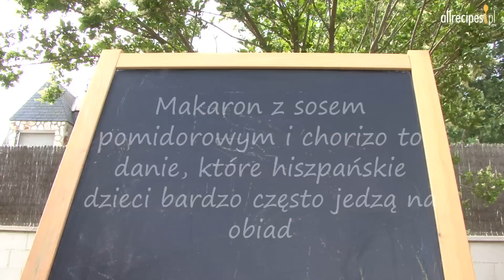Makaron penne z sosem pomidorowym - jak zrobić szybki obiad - Allrecipes.pl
Zobacz nasz video przepis na prosty i szybki obiad: makaron penne z sosem pomidorowym ze świeżych pomidorów, z dodatkiem kiełbasy chorizo. To przysmak dzieci w Hiszpanii!

Na naszym portalu znajdziecie mnóstwo sprawdzonych przepisów na dania z makaronu, a także wiele innych wspaniałych dań z całego świata, zebranych i wypróbowanych przez miłośników domowego gotowania takich, jak Ty!

Zapraszamy też do polubienia naszej strony na Facebooku, gdzie codziennie prezentujemy ciekawe przepisy i nowe filmy video! Bądź na bieżąco i kliknij Lubię to!‪

Muzyka
Tytuł: Merry Go Slower